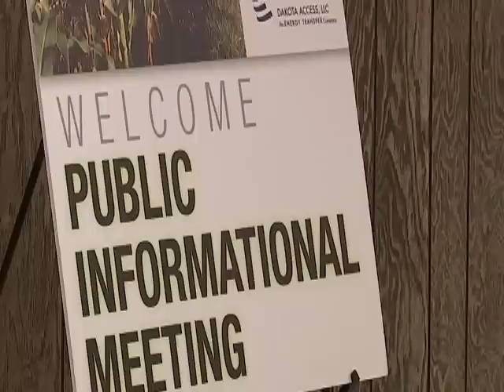Landowners fight against oil pipeline